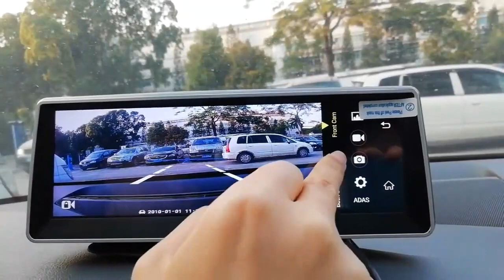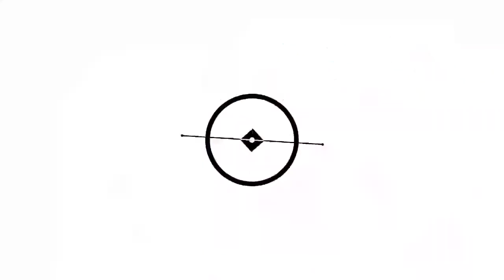4G Wifi car DVR Android Smart System 8 Inch IPS Touch Screen Camcorder GPS Navigation Support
4G Wifi car DVR Android Smart System 360 Degree Rotation 8 Inch IPS Touch Screen Camcorder 170 Wide Angle GPS Navigation Support